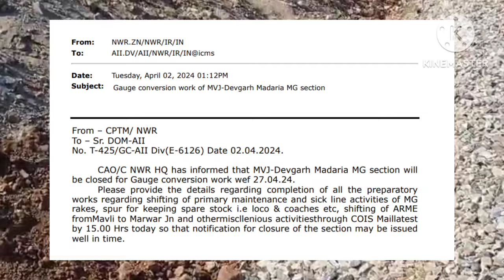Nathdwara Devgad GC 27 अप्रैल से मीटरगेज ट्रेन होगी बंद | देवगढ़ से बार के बीच नई लाइन का बड़ा अपडेट